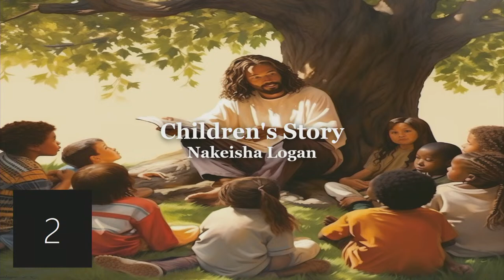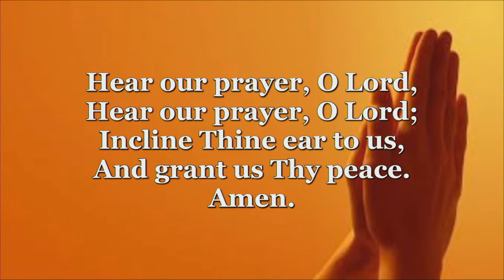Duluth SDA Church - Pastor Andrew Korp - " Commissioned To Conquer"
Happy Sabbath Everyone. Please be blessed by our Church Service.